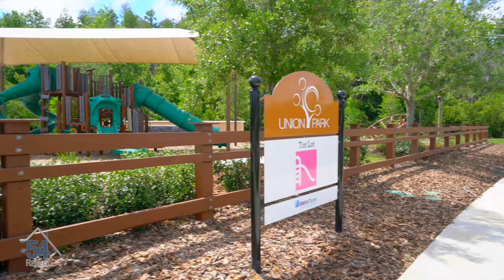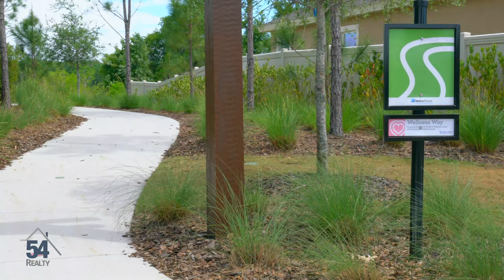Union Park 4K